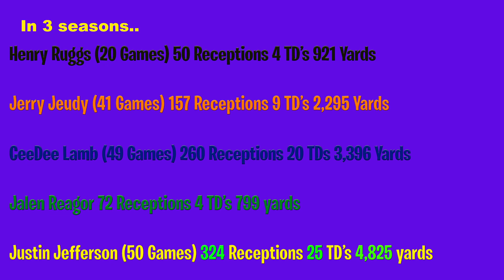The RISE Of Justin Jefferson.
Justin Jefferson is emerging in front of our eyes. Here's how!